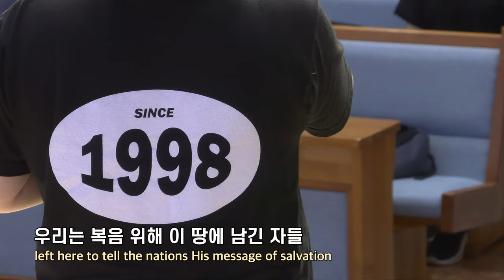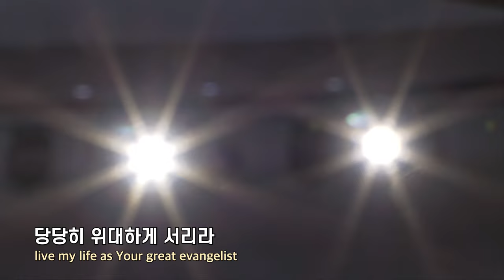20240804 대구하나교회 2부예배 찬양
00:00   주일 2부예배 찬양
00:37   1. 그루터기
04:50   2. 그리스도로 행복해요
08:16   3. 괜찮아
10:30   4. 나 혼자 가야 하는 길
15:23   5. 남은 자 렘넌트

- 1부 예배                             주일 오전 09 : 00
- 2부 예배                            주일 오전 11 : 00
- 3부 예배                            주일 오후 16 : 00

- 1st Service (SUN)                                       09 : 00 am
- 2nd Service (SUN)                                     11 : 00 am
- 3rd Service (SUN)                                      16 : 00 pm